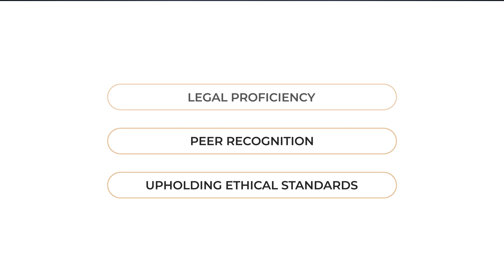Charles M. Dalziel, Jr. Named an Elite Lawyer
Marietta Litigation attorney Charles M. Dalziel, Jr. has been selected as an Elite Lawyer. Only the most outstanding and experienced attorneys receive the Elite Lawyer Award. The Elite Lawyer Award is a prestigious honor that recognizes an attorney's achievements, skills, and experience in their areas of practice. Charles is a leading Litigation attorney in Georgia.